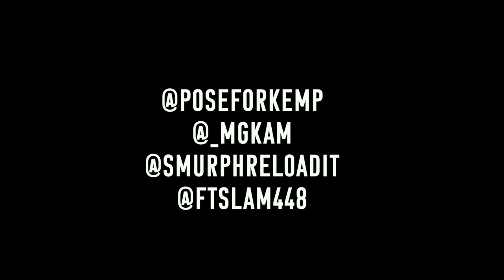MG Kam x Slam x Smurph - Strawberry (Official Video) visuals by.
French Toast Records Inc.